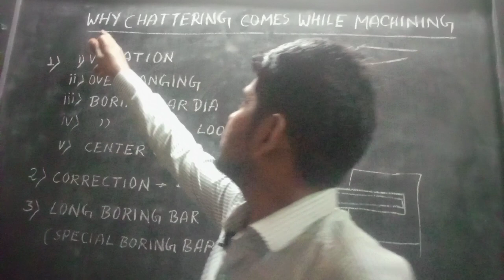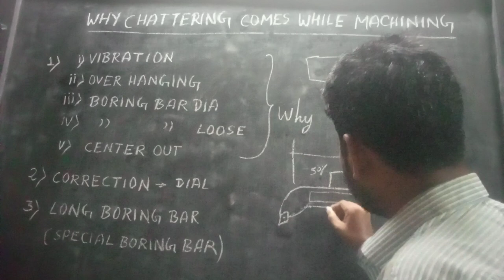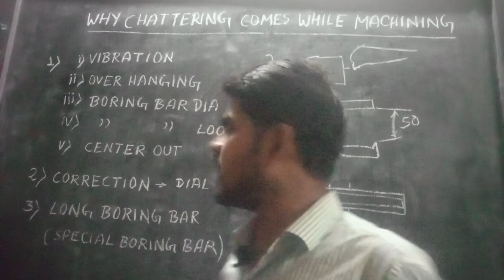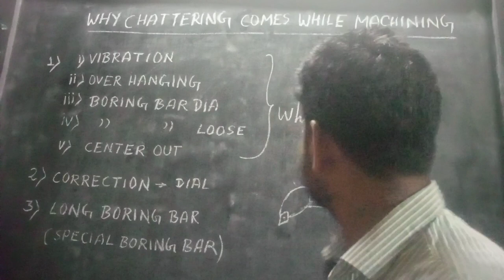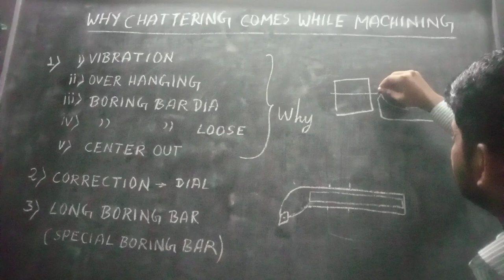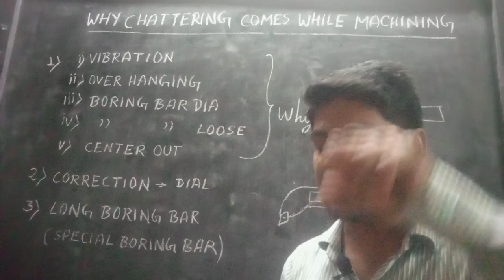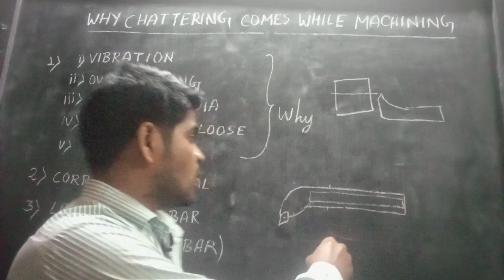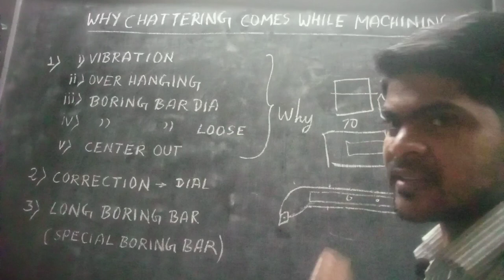Why chattering marks come while machining ! Reason of chattering marks !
IN this video we learn about chattering marks in CNC Turning machine .we cover all details about Why chattering marks come while machining ! Reason of chattering marks !... contain covered in this video about Why chattering marks come while machining ! Reason of chattering marks !which is mentioned in the below.
#1 what chattering marks
#2 cbattering
#3 details about chattering marks come while machining ! Reason of chattering marks !
#4 correction of chattering marks